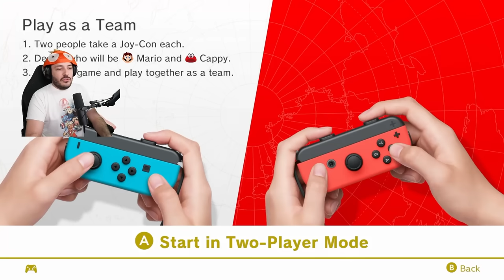Juego a Mario Odyssey pero estoy en 2D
Directos TODOS los días a las 14:00